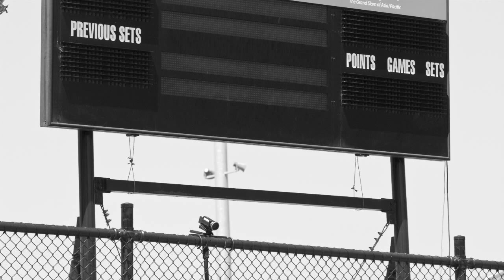Darren McMurtrie, the Performance Analyst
Darren McMurtrie has been involved in performance analysis since the mid-1990s. He's worked at AFL clubs North Melbourne and Carlton, spent time at the AIS and now assists Australian tennis players of all ages and levels in their pursuit of making it to the top.